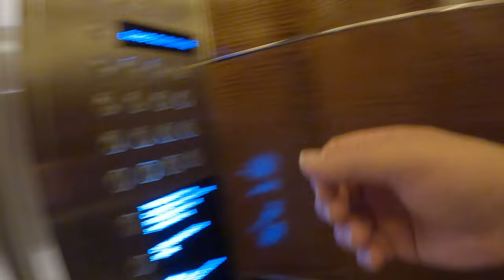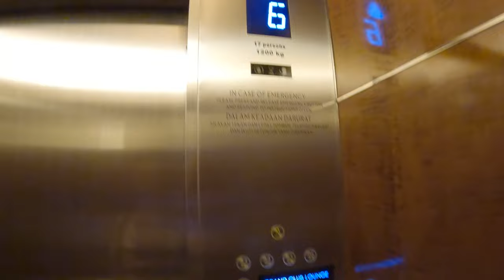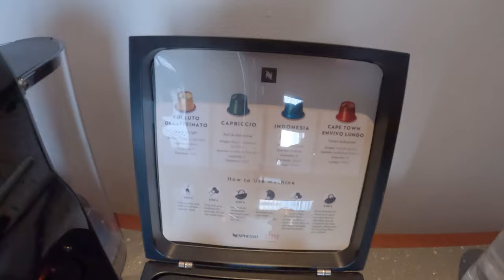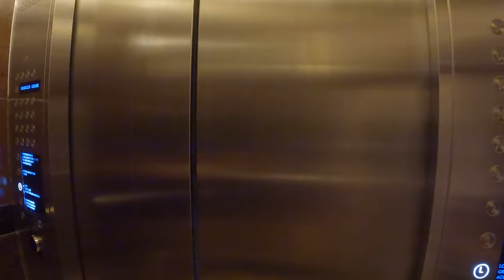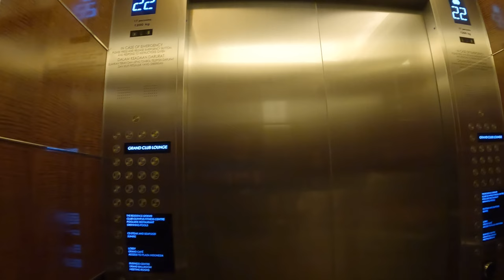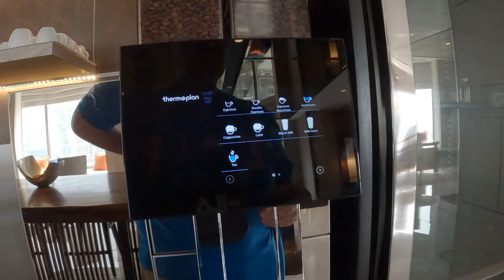GRAND HYATT JAKARTA 🇮🇩 5 star Luxury Hotel Best Location in Jakarta Indonesia